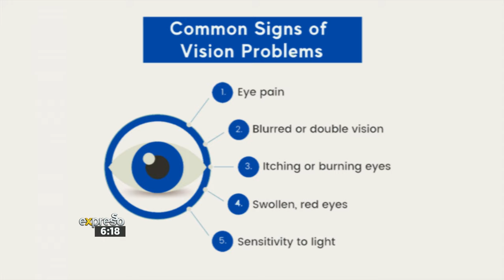Eyecare Awareness with Optometrist and Mr SA Top Ten Finalist Tiaan Massyn